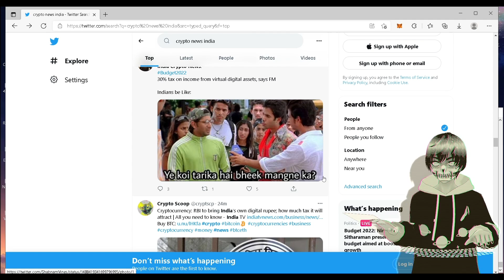🔴URGENT - 30% TAX ON CRYPTO IN INDIA | INCOME TAX ON CRYPTO | 1% TRANSACTION TAX !!!! WTF 🙅🏼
AS today By Our FM ...thats whats she said!!! hahaha
we the People Stay DEcentral ...and this Events are Tempory Pump & Dump ;)